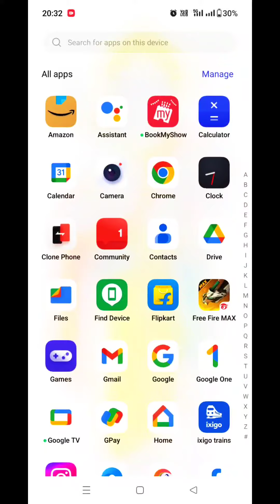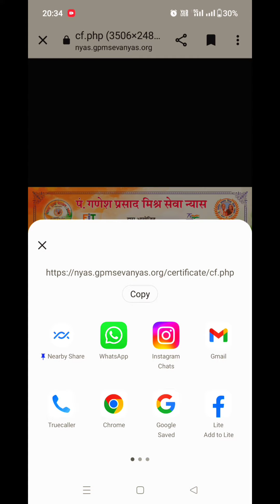सतना हाफ मैराथन 2023 का सर्टिफिकेट आ गया # Breaking news # how to download Marathon Certificate